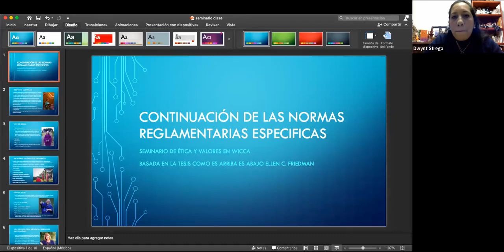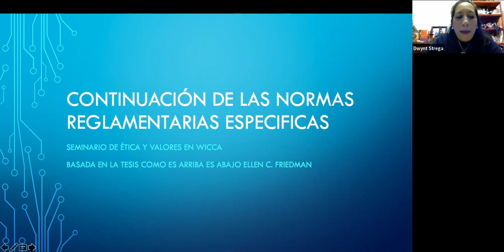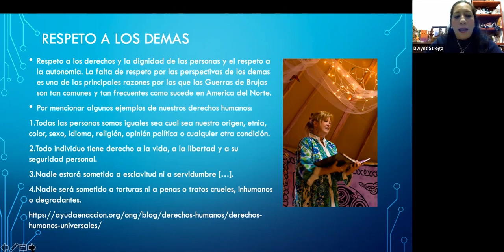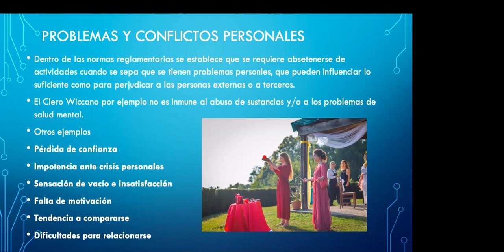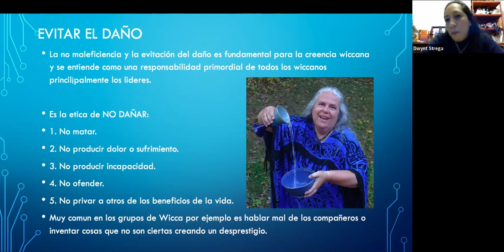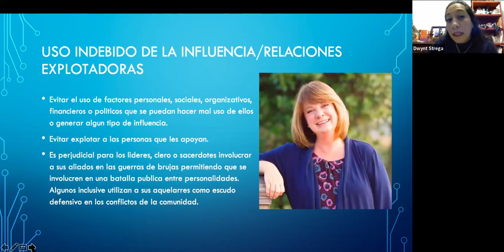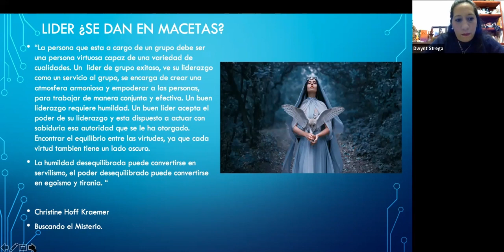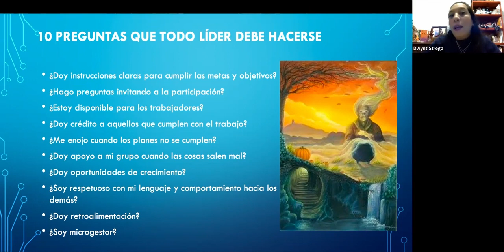8.-Liderazgo en la Wicca webinar Seminario de ética y valores en Wicca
Continuación de las normas de ética a tomar en cuenta.
Durante el mes donde se celebra el día mundial de las religiones hemos compartido con nuestros estudiantes y publico seguidor nuestro Seminario gratuito de ética y valores en Wicca y Neo paganismo, donde nos basamos en los temas tan interesantes de la tesis: Como es arriba, es abajo de Ellen C. Friedman. Webinar numero 8 a cargo de Sacerdotisa Dwynt